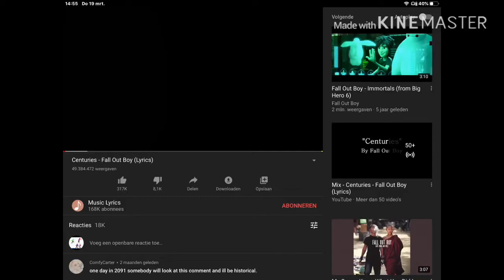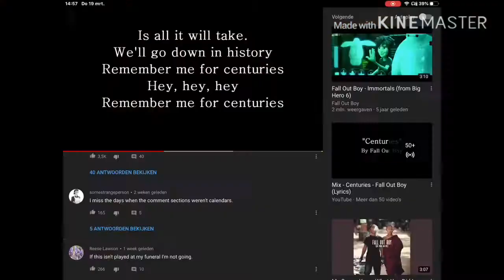Tower Battles Trailer